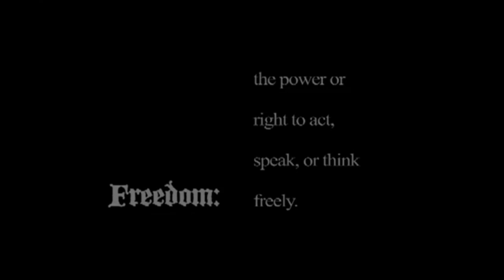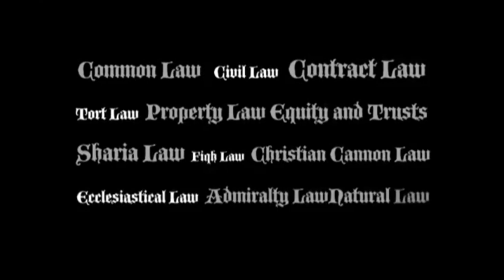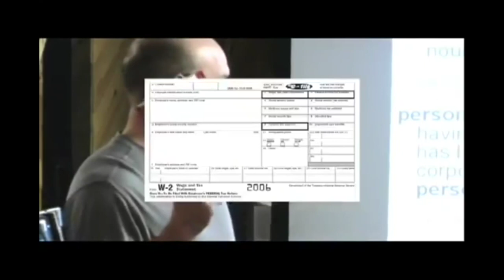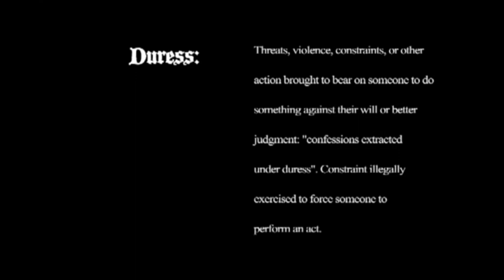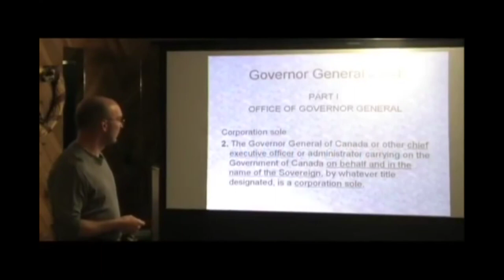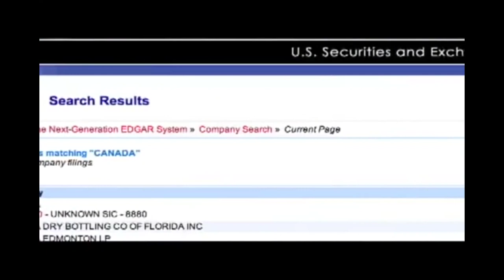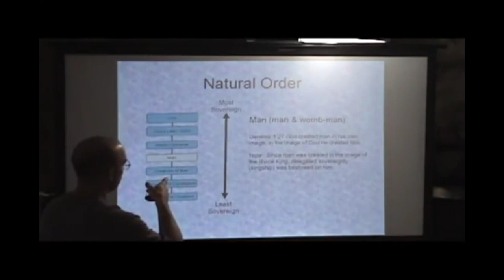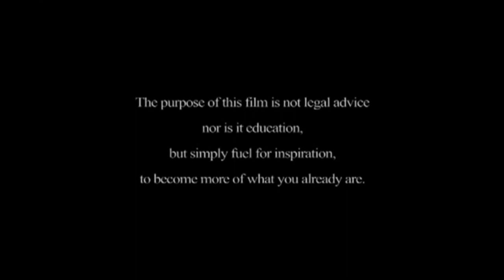UNGRIP - A Documentary with Rob in the Pagé family. (2011)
Ungrip is a 2011 Documentary with Rob in the Pagé family.
White Walking Feather (Rob in the Pagé Family)
Author, Land Steward, Researcher, Facilitator
White Walking Feather's School for the Pacem Arts, Support White Walking Feather

At a major juncture in his life, rob in the page family began down a road less traveled to free himself from fear, government control, and reliance on public energy and food supply, and shared his journey that led him off the grid.

After recovering from depression, suicide attempts and multiple addictions, Rob realized my life purpose was to help others through their own healing journeys. He now runs a school for the Pacem Arts (Art of Peace) where they explore all of our relationships and find peaceful ways to decolonize our physical, emotional, mental and spiritual bodies in order to find peace within and lead by example to influence and inspire others to do the same.
Rob speaks about his journey in becoming a conscious self governed individual. He has lived off grid since 2007, emancipated himself from colonial rule on April 12, 2008 and now holds space for some as a mentor, elder, knowledge keeper, facilitator, researcher, teacher and friend.

Directed by Ben Stewart & Dan Stewart, creators of Esoteric Agenda and Kymatica, focus the essence of this film around the journey through transitional and groundbreaking events in a human's life.

The purpose of this film is not to give legal advice, nor is it to simply educate, but rather as inspirational fuel. To become more of what we already are.

Any video from our channel may or may not at any time contain in full or in part, a series or multiple series of derivative works which are:
The "Fair Use" Provisions outlined in Title 17, Chapter 01 Article 107 of the US Copyright Law states the following: Notwithstanding the provisions of sections 106 and 106A, the fair use of a copyrighted work, INCLUDING SUCH USE BY REPRODUCTION IN COPIES or phonorecords or BY ANY OTHER MEANS specified by that section, for purposes such as criticism, comment, news reporting, teaching (including multiple copies for classroom use), scholarship, or research, is NOT an infringement of copyright.

Please support & Access Exclusive Content!